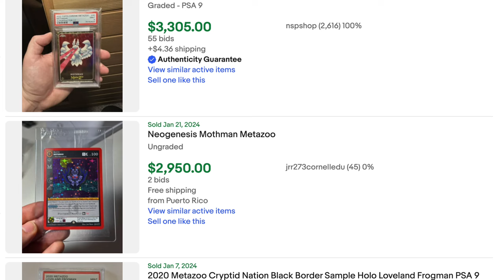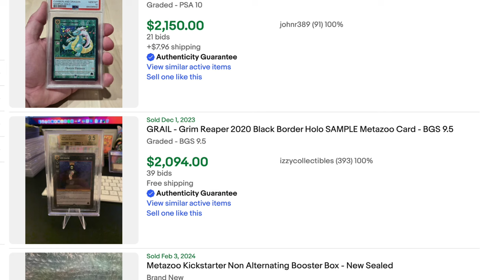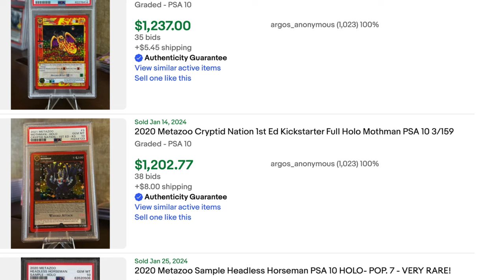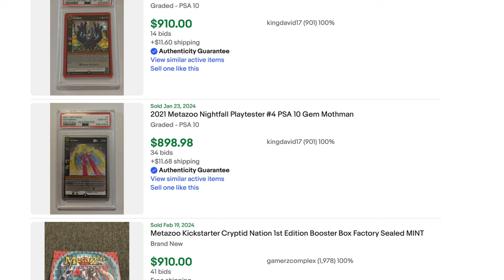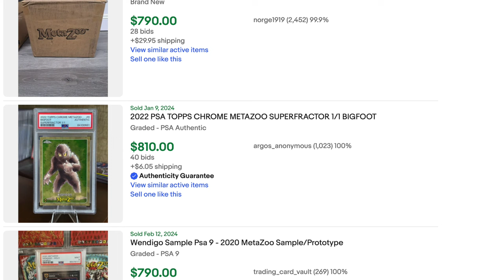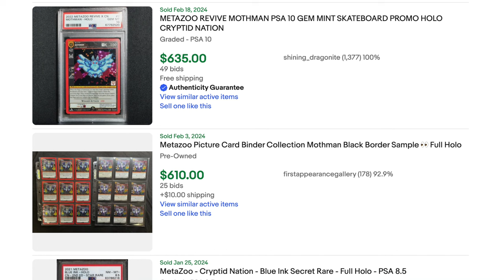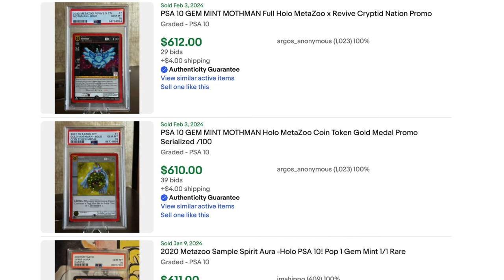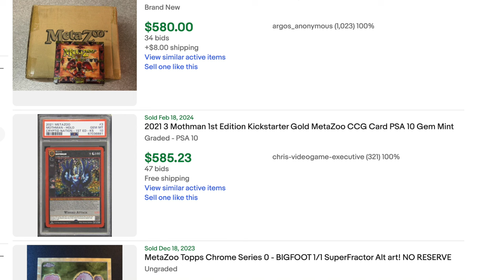Where are All the MetaZoo Defenders Now? | MetaZoo Grails for Sale